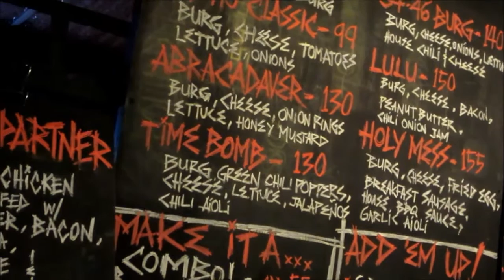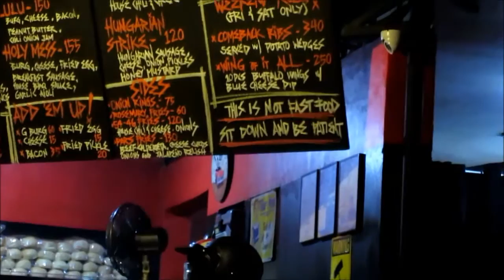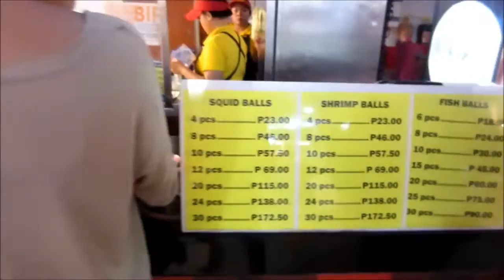Vlog: PINAGTINGINAN? - July 20-22, 2015